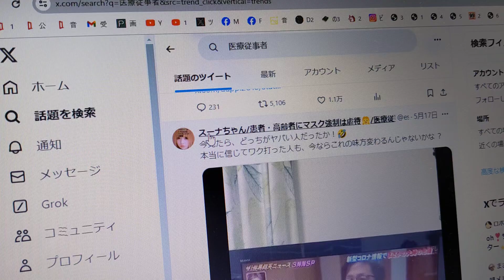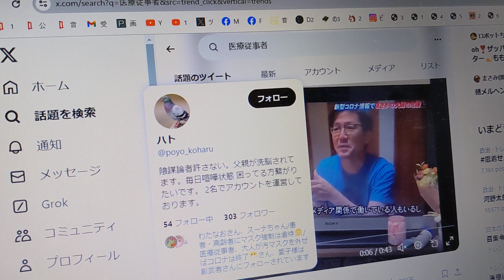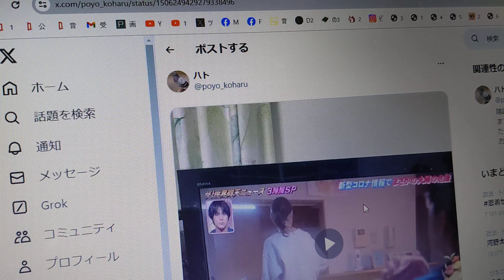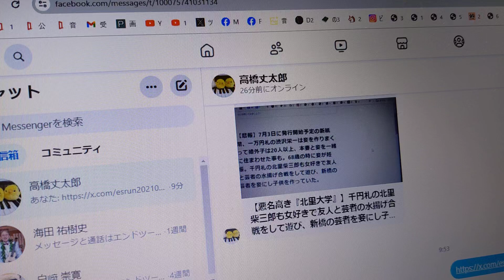『医療従事者/ツイッター・トレンド』ザ！世界仰天ニュース/日本テレビ/『HEAVENESE/ヘヴニーズ』/ASKA（CHAGE and ASKA/チャゲ・アンド・アスカ）/びんぼ♬さん/スーナちゃん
世界仰天ニュース/日本テレビ/『HEAVENESE/ヘヴニーズ』/ASKA（CHAGE and ASKA/チャゲ・アンド・アスカ）/びんぼ♬さん/スーナちゃん【ぴよぴよのおはなしシリーズ/3547】